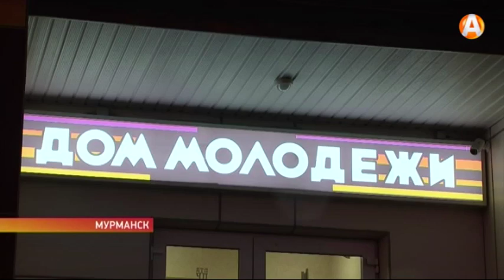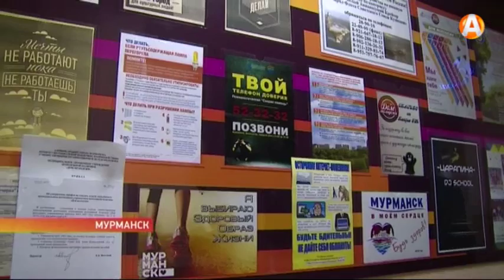Региональные КВНщики готовятся к серьёзным играм